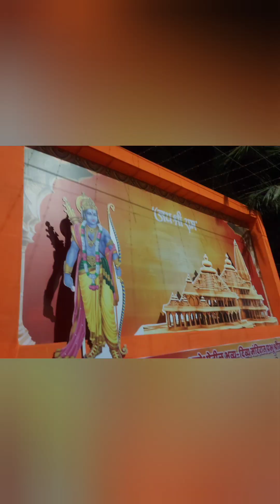श्रीतीसाई राम मंदिर दर्शन